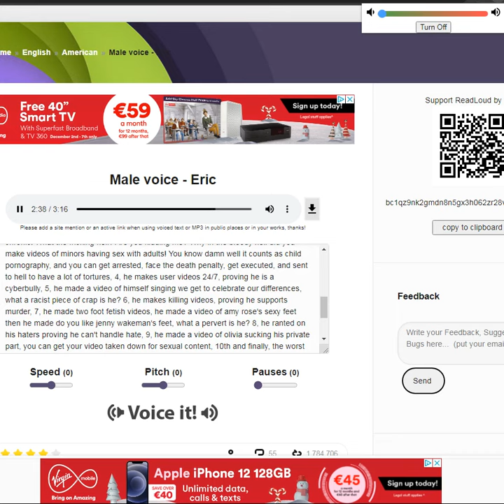Saud Ahmed Shaikh Rants S02E17: JosiahTheAnimator2002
Finally a rant video is here after almost two months of no rant videos!